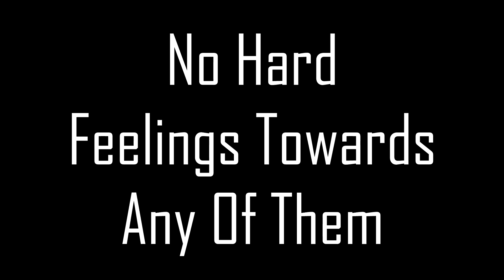Killing Refusinq and ThatN3RD! [Arcane] Map 4 | Let's Play #6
Every small thing is greatly appreciated! You're the best!
Video Info
Server IP: arcane.cc
Pack: Atmosphere - Leono
Music
Intro: Witt Lowry - Higher Ground (Prod. by TNGHT)
Background: NCS Shuffle
* I do not take credit for any of the songs used in any of my videos. *
Peripherals
Specs
CPU: Intel i7 4790k
GPU: EVGA GeForce GTX 960
RAM: 8GB DDR3 (2 Dedicated to Minecraft)
FAQs
Can I join you? No